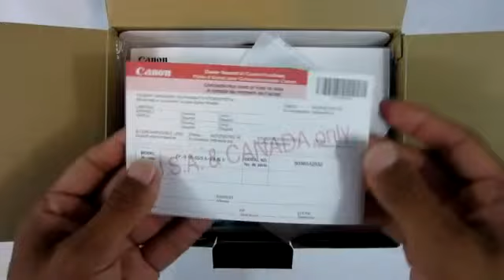Canon EOS Rebel T4i Unboxing & Overview187